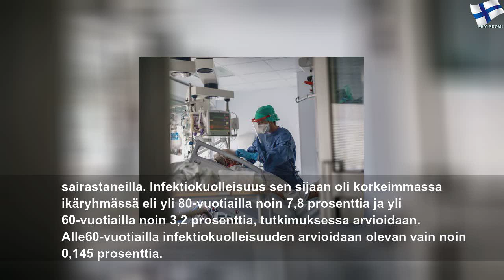Uusi tutkimus: Koronaviruksen kuolleisuus aiempia arvioita alhaisempi – Ikäryhmissä valtavat erot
tiistai 31. maaliskuuta 2020
Uusi tutkimus: Koronaviruksen kuolleisuus aiempia arvioita alhaisempi – Ikäryhmissä valtavat erot | Blue Point